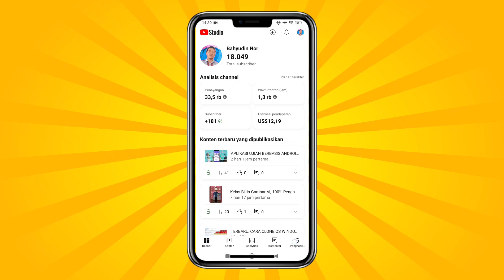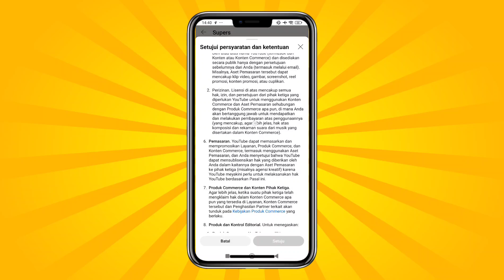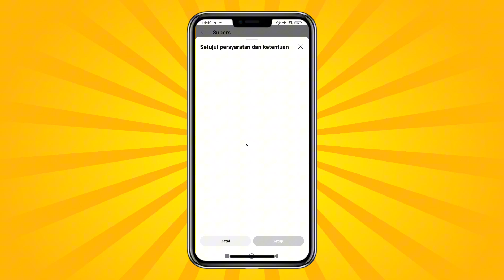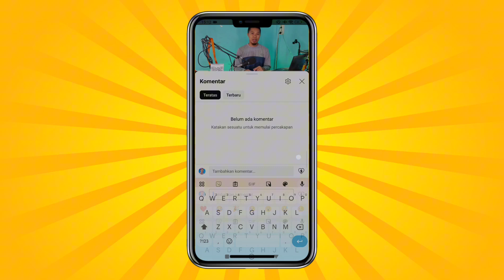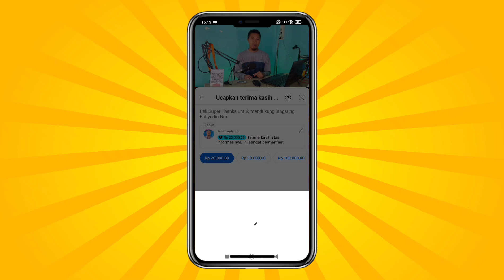CARA MENGAKTIFKAN SUPER THANKS YOUTUBE SUPAYA PENGHASILAN MENINGKATKAN VIA SMARTPHONE 2024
Super Thanks memberi Anda cara baru untuk memperoleh penghasilan dan berinteraksi dengan penonton. Dengan Super Thanks, penonton dapat membeli animasi satu kali di video Anda dan mereka dapat mengirim komentar warna-warni yang dipersonalisasi untuk tampil berbeda di bagian komentar video Anda.

Super Thanks tersedia bagi kreator yang memenuhi syarat dalam Program Partner YouTube. Penonton di lokasi yang memenuhi syarat dapat membeli Super Thanks di halaman tonton video dengan tombol ""Terima kasih"".